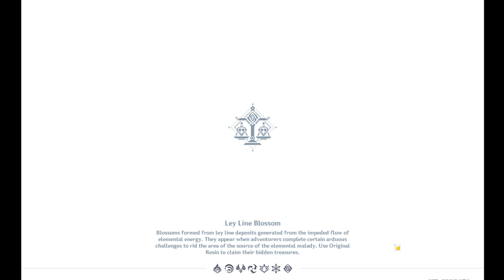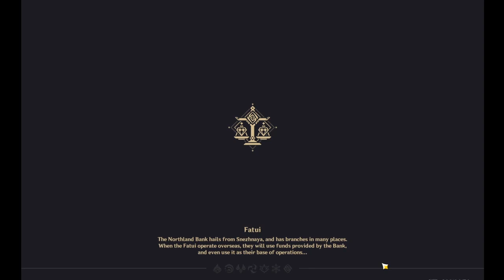Genshin Impact - Food Delivery Event (Day 2) NO FOOD BUFF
Food Delivery Event (Day 2)